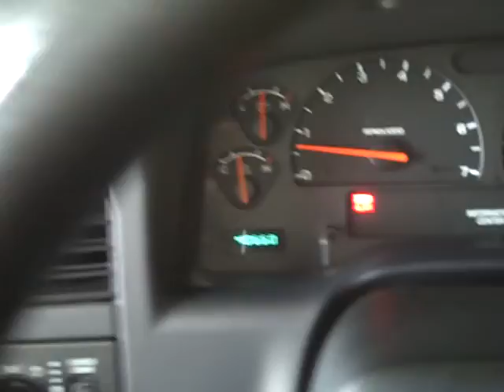Harr Toyota Worcester Mass Q2239A 2004 Dodge Dakota